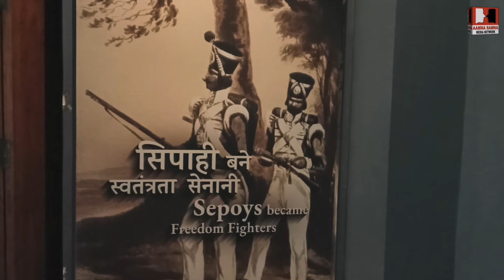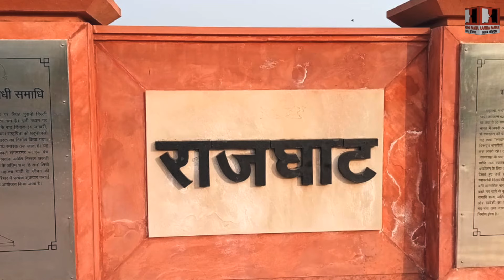Independence Day Song 2024 | Patriotic Song | Latest Superhit Song By Legendary Poet Tajdar Taj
Independence Day Song 2024 | Patriotic Song |  Latest Superhit Song Aaj  Azadi Ka Din Hai ... By Legendary Poet Tajdar Taj | Singer Azam Ali Mukarram

कल ग़ुलामी एक सज़ा थी आज आज़ादी अज़ाब .
कौन देगा तेरे बेहूदा सवालों का जवाब .

हुक्मरान मसरूफ है कुर्सी बचाने के लिये .
आज आज़ादी का दिन है ऐ मेरी जान ए हयात